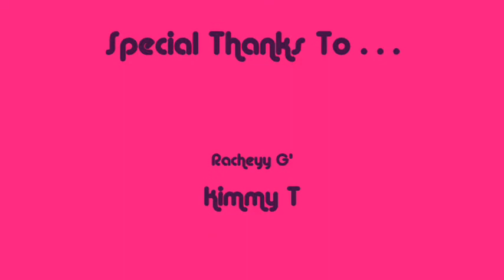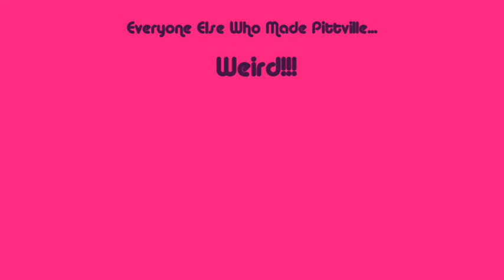Pittville School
End Of Our School Time :)